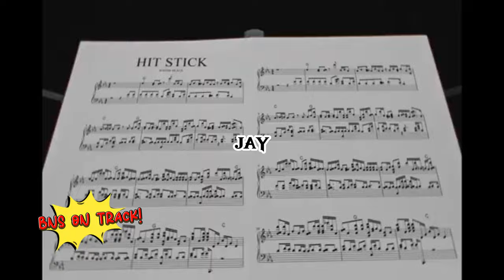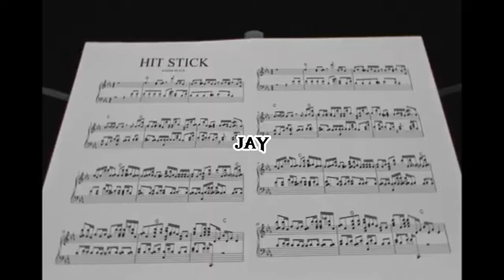Trapsoul x RnB Type Beat - ‘’JAY'’ (Smooth RnB Instrumental)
30 Hz Beats
eibyondatrack
zane98
thaibeats
cyclope beats
sexy rnb instrumental
sexy rnb instrumental 2023
sexy rnb instrumental 2024
sexy trapsoul type beat
sexy trapsoul type beat 2020
sexy trapsoul type beat 2021
smooth type beat 2021
sexy trap soul type beat
sexy trap soul type beat 2020
sexy trap soul type beat 2021
sexy trap soul instrumental
sexy trap soul instrumental 2020
sexy trap soul instrumental 2021
bryson tiller type beat free
bryson tiller type beat 2017
bryson tiller type beats free
bryson tiller type beat
bryson tillerbeats
bryson tiller type beat 2016
bryson tiller instrumental
partynextdoor type beat
partynextdoor type beat 2020
partynextdoor type beat 2020 free
partynextdoor type beat 2021
partynextdoor type beat 2021 free
bryson tiller type beat 2021
bryson tiller type beat 2021 free
partynextdoor type instrumental
partynextdoor type instrumental free
partynextdoor type instrumental 2021
rnb type beat 2020 free
pnd type beat
pnd type beat 2020
pnd type beat 2020 free
pnd type instrumental
pnd type instrumental 2020
pnd instrumental beat
pnd type beat 2023
pnd type beat 2024 free
pnd type instrumental 2023
rnb trap type beat 2024
r&b trap type beat 2023
trapsoul type beat 2024
trap soul type beat 2023